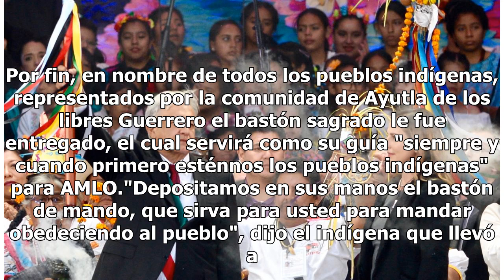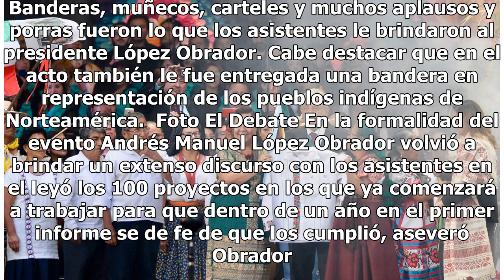Indígenas respaldan a AMLO como nuevo presidente de México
Ciudad de México.- "Yo soy el hombre de pueblo, soy el jade que olvidaste, dimensión extraviada, soy el huipil que ignoraste, soy la lengua que negaste, soy Quetzal surcando el cielo, yo soy Maya y Zapoteco", con estas palabras las comunidades indígenas recibieron al presidente de México, Andrés Man...